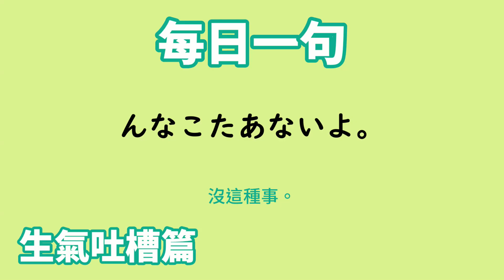【毎日一句】んなこたあないよ。（生気吐槽篇）